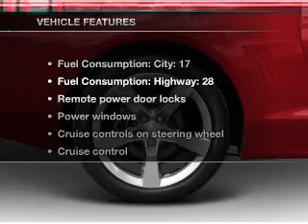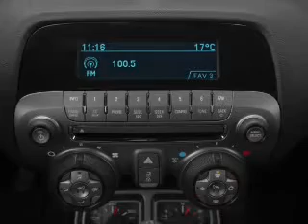2011 Chevrolet Camaro - Henderson NV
Year: 2011
Make: Chevrolet
Model: Camaro
Trim: 2LT
Engine: 3.6 liter 6 cylinder 24 valve
Transmission: 6-Speed Automatic
Color: Red
Mileage: 11839
Address:
930 Auto Show Drive